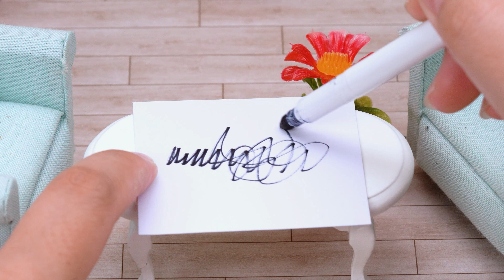Amazing Rainbow Jelly Cake 🤍 Miniature Cake Decorating Rainbow Jelly Ball 🌈 Mini Cake Mastery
🌈 Welcome to Mini Cake Mastery! 🌈

Step into a magical world where we create tiny masterpieces in our miniature kitchen. Join us as we craft mini cakes and other delightful treats that will spark joy and wonder in your heart.

🍰 Discover the Art of Mini Cakes 🍰

In our enchanting kitchen, we take you on a journey to explore the art of mini cake-making. Watch as we mix, bake, and decorate these tiny confections with intricate details and vibrant colors that will make your taste buds dance with delight.

🍽️ Miniature Cooking, Maximum Fun 🍽️

Our miniature cooking adventures go beyond cakes! From tiny pancakes to miniature pasta dishes, we're here to prove that good things come in small packages. You'll be amazed at the precision and creativity that goes into each dish we create.

We're incredibly grateful for your support and for being a part of our Mini Cake Mastery community. Your enthusiasm fuels our creativity, and we can't wait to continue sharing our tiny world of wonder with you.